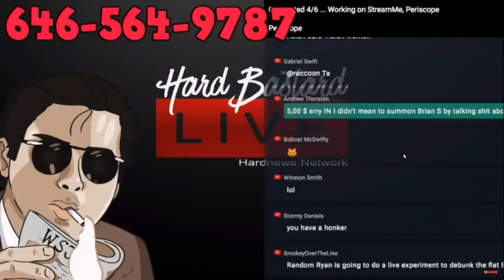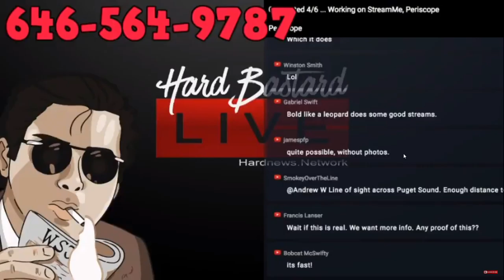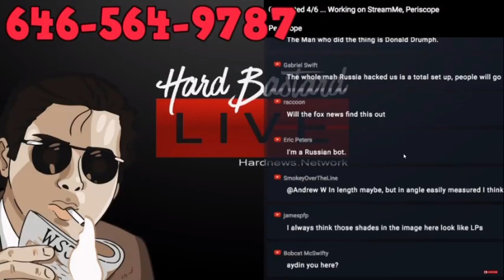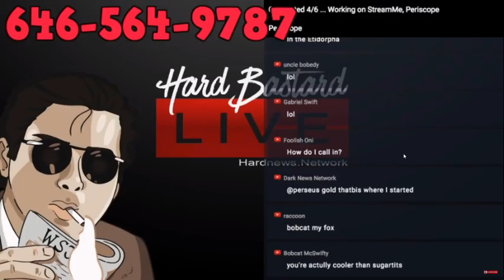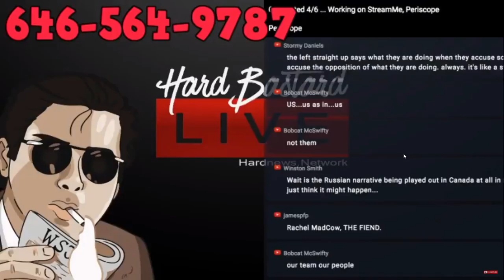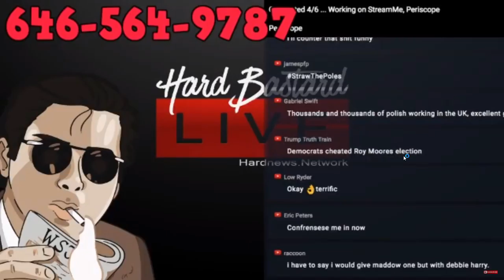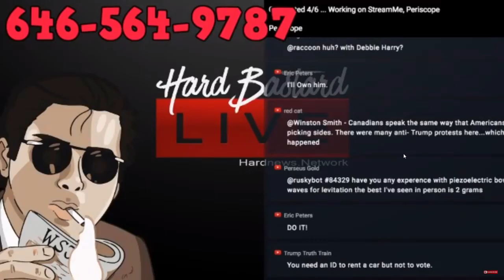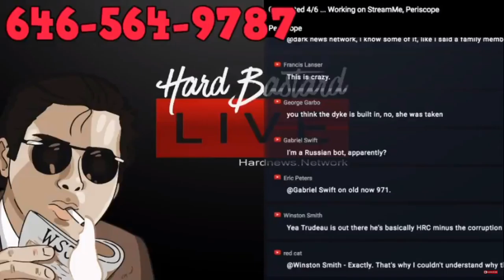Hard Bastard show live Call-in on the MattesFile, 5-27-2018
BOLD Features

My article for the @HardNewsNetwork on Gov. Cuomo, Bill De Blasio and NYCHA